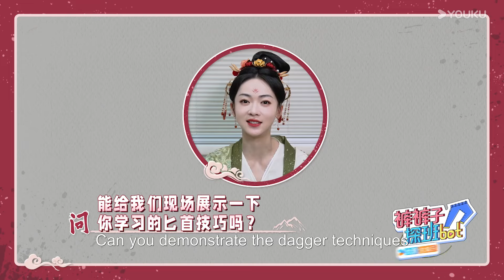[BTS] How to become a martial arts master?!!! | Kill Me Love Me | YOUKU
[Kill Me Love Me 春花焰 ]Prince Murong Jinghe of the Great Yan Dynasty led his Weibei Army to reclaim Qingzhou, a lost territory. His triumphant victory should have been a moment of glory, but soon after his army entered the city, a devastating fire broke out. Whispers spread throughout Qingzhou, accusing Murong Jinghe of harboring a grudge against the people for their alleged betrayal of Great Yan. Rumor had it that the prince, now known as the ruthless "Butcher General," ordered the city to be burned to the ground.In the flames, a young girl named Mei Lin lost her entire family. Heartbroken and consumed by vengeance, she vowed to kill the one responsible for the massacre. She joins a secret organization known as the Shadow Works, where she undergoes years of brutal training after consuming a deadly poison that turns her into an unstoppable assassin.Mei Lin's first mission is finally assigned: to assassinate her greatest enemy, Prince Murong Jinghe himself. Disguised as one of a hundred Xiyan beauties sent to the Great Yan as part of a political marriage alliance, she patiently waits for her chance to strike. But what Mei Lin doesn't know is that the man who masterminded her entire assassination mission—setting her on this path of revenge—is none other than Murong Jinghe himself...

★Starring: Liu Xueyi / Wu Jinyan / Bi Wenjun / Zhao Xiaotang / Chen Chuhe / Huang Riying / Shao Weitong / Jiang Kai / Xu Hao
★主演: 刘学义 / 吴谨言 / 毕雯珺 / 赵小棠 / 陈楚河 / 黄日莹 / 邵伟桐 / 蒋恺 / 徐浩